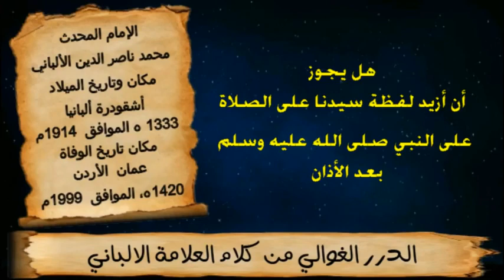هل يجوز أن أزيد لفظة سيدنا على الصلاة على النبي صلى الله عليه وسلم بعد الأذان